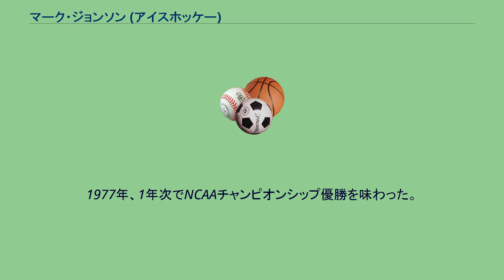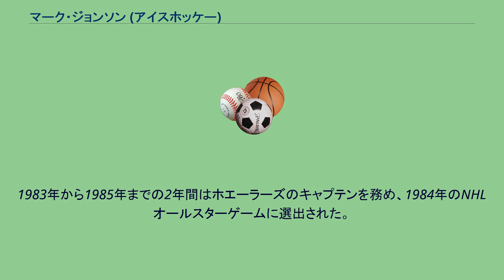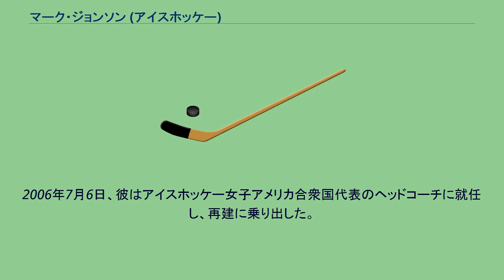マーク・ジョンソン (アイスホッケー)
ピッツバーグ・ペンギンズの選手
ダラス・スターズの選手
カロライナ・ハリケーンズの選手
セントルイス・ブルースの選手
ニュージャージー・デビルスの選手
マーク・ジョンソン（Mark Johnson、1957年9月22日 - ）は、アメリカ合衆国ミネソタ州ミネアポリス生まれでウィスコンシン州マディソン出身の元アイスホッケー選手。
1980年から1990年までNHLで669試合に出場した。
また1980年にはレークプラシッドオリンピックで金メダルを獲得した。
ウィスコンシン大学マディソン校の伝説的なコーチだった父親のボブ・ジョンソンの下で3年間プレイした。
1977年、1年次でNCAAチャンピオンシップ優勝を味わった。
大学発の西部地区ホッケー協会（WCHA）の新人王に選ばれ、大学の歴代得点2位となり、オールアメリカンには2度選ばれている。
父親がアメリカ代表コーチを務めていた1976年に18歳で国際大会に初出場し、11試合でプレイしている。
また1978年から1990年まで8回のアイスホッケー世界選手権に出場した。
1980年のレークプラシッドオリンピックのソビエト連邦戦の第1ピリオド終了間際にゴールを決めて、ソ連のビクトル・チーホノフコーチはウラディスラフ・トレチャクを交代させた。
この疑問に残る采配もあり、アメリカはこの試合で逆転勝利を収めた。
この試合の第3ピリオドにも同点となる得点を決めている。
また、フィンランド戦でもゴールを決めて勝利に貢献し、金メダルを獲得した。
NHLではピッツバーグ・ペンギンズ、ミネソタ・ノーススターズ、ハートフォード・ホエーラーズ、セントルイス・ブルース、ニュージャージー・デビルスでプレイした。
1983年から1985年までの2年間はホエーラーズのキャプテンを務め、1984年のNHLオールスターゲームに選出された。
また2年間はイタリアのMilan Saima SGで、そして1992年には現役最後のシーズンをオーストリアのチームで過ごした。
また、1998年のアイスホッケー世界選手権に41歳で2試合に出場し、アメリカがグループAに残留するために力を尽くした。
引退後、彼は1996年から2002年まではウィスコンシン大学マディソン校の男子チームのアシスタントコーチを行った。
そして2002年から女子アイスホッケーチームのヘッドコーチをしている。
チームは2006年3月26日に行われたNCAAチャンピオンシップ決勝に勝ち初優勝を遂げた。
翌2007年3月18日にも連覇を果たしている。
2001年にウィスコンシン州のホッケーの殿堂入り、2004年にはホッケーの殿堂入りを果たした。
2006年7月6日、彼はアイスホッケー女子アメリカ合衆国代表のヘッドコーチに就任し、再建に乗り出した。
2000年、2002年のアイスホッケーアメリカ合衆国代表のアシスタントコーチも行っていた。